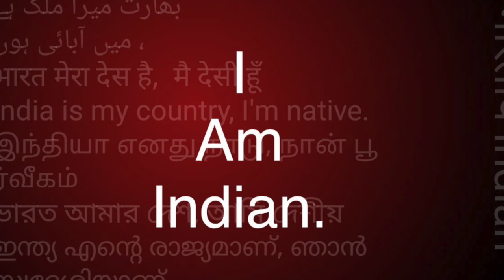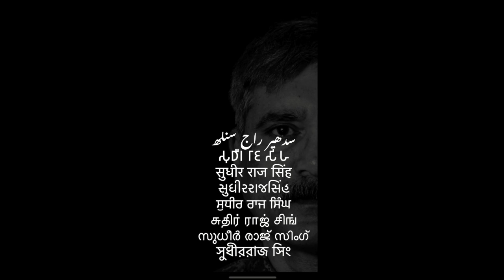महिला समण संघ क्या है सुमन कुमारी WHAT IS WOMEN SAMAN SANGHA SUMAN KUMARI /Sudhir Raj Singh/Pali